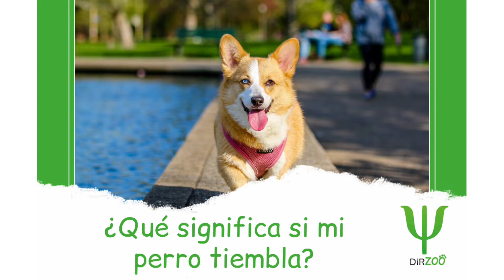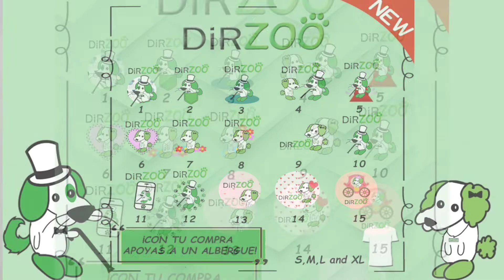¿Qué significa si mi perro tiembla? | DirZoo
En este video te hablamos de las causas que pueden provocar que tu perro tiemble y te damos algunos consejos de acción para que puedas ayudarlo.